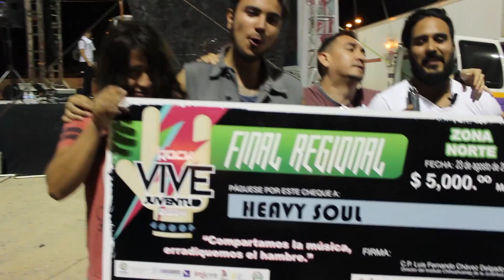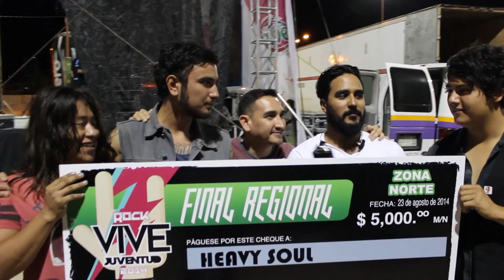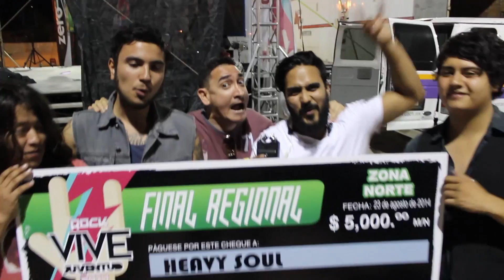Final Regional Cd. Juárez Vive Juventud Rock 2014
El pasado 23 de Agosto en ciudad Juárez se realizo la Final Regional donde los ganadores fueron.

Burdel- Casas Grandes
Heavy Soul-Juárez